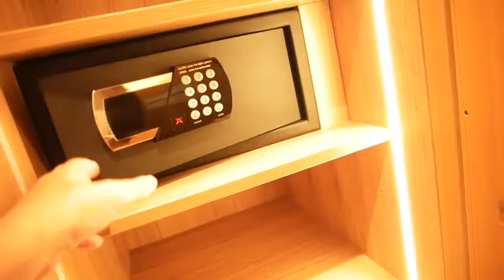Hotel Kaiserlodge Scheffau - Roomtour | Le Gourmand – Das Geniesser-Magazin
Nur eine sehr kurze Nacht verbrachte ich in der Kaiserlodge in Scheffau am Wilden Kaiser im schönen Tirol. Viel zu kurz, das Hotel habe ich nicht vollständig kennenlernen können. Doch zeige ich Euch kurz mein Zimmer.

Ich war - auf Einladung von Wilder Kaiser Tourismus - zum Gourmetfestival 2019 vor Ort. Scheffau etabliert sich seit wenigen Jahren mit dem Gourmetfestival und den Kulinarikwochen zum Hotspot der Geniesser, Gourmets, Gourmands. Die Region Wilder Kaiser mit den vier Orten Ellmau, Going, Scheffau und Söll ist nur ein Katzensprung von München entfernt.

Die Hotels vor Ort sind mit Sicherheit für Feinschmecker und Weinliebhaber bestens geeignet.